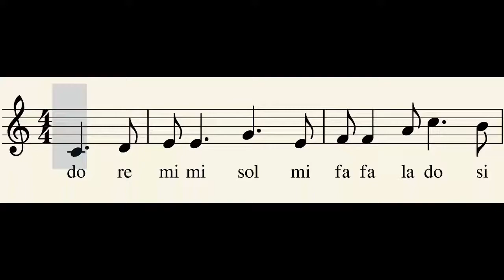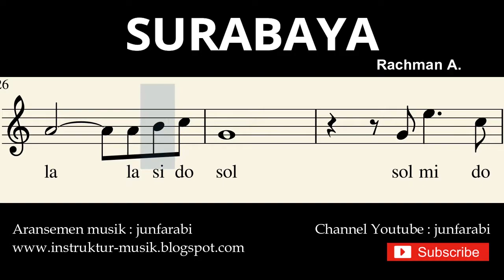not surabaya - notasi balok melodi pianika - doremi solmisasi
Not pianika surabaya ciptaan Rachman A..
Tutorial notasi balok lagu wajib nasional melodi lagu surabaya dilengkapi dengan not pianika doremi / solmisasi

Lirik:

Surabaya, Surabaya, oh Surabaya
kota kenangan, kota kenangan
takkan terlupa

Di sanalah, di sanalah, di Surabaya
pertama lah, tuk yang pertama
kami berjumpa

Kuteringat masa yang telah lalu
s'ribu insan, s'ribu hari
berpadu satu

Surabaya, di tahun empat lima
kami berjuang, kami berjuang
bertaruh nyawa

not pianika surabaya , melodi surabaya , not balok lagu surabaya , notasi balok surabaya , not balok doremi solmisasi lagu surabaya , nada lagu surabaya